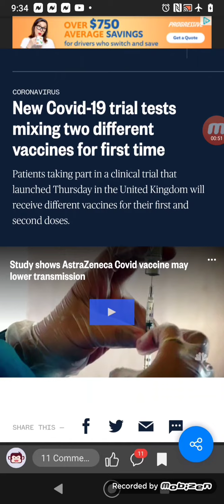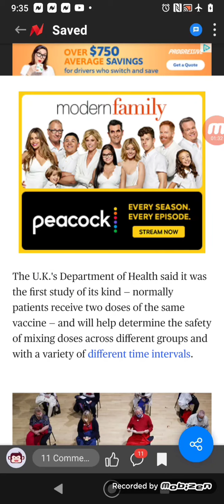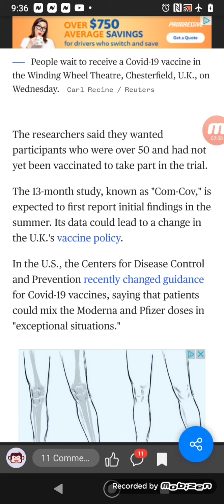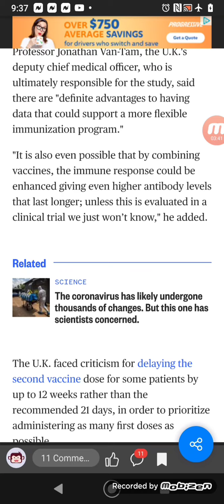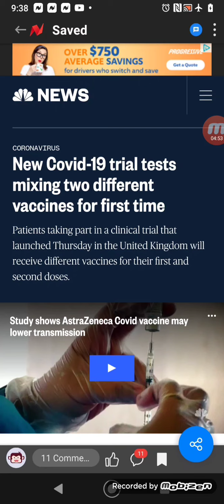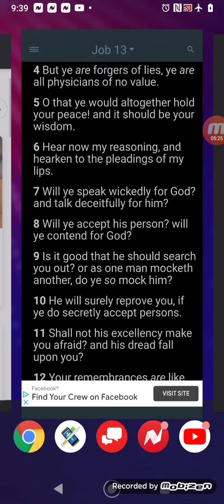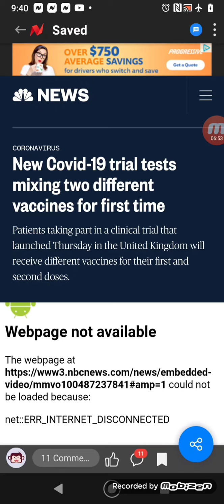Esau Mixing up Elixirs With the Jab